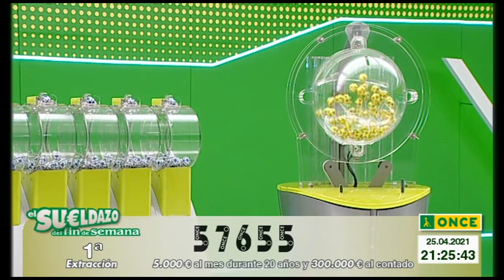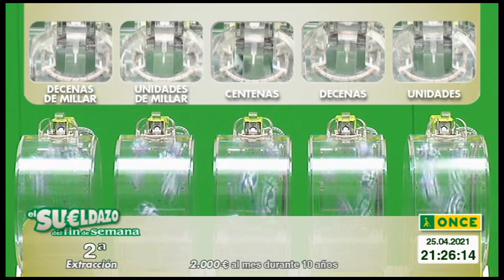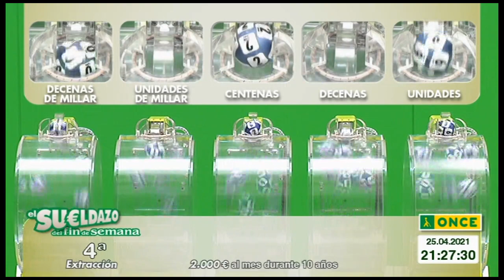sorteo once 25.04.2021